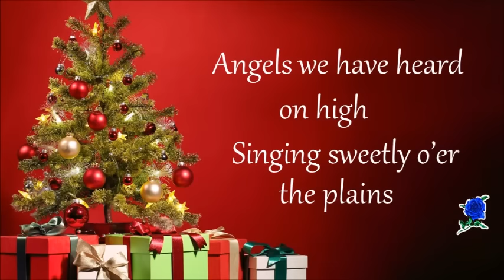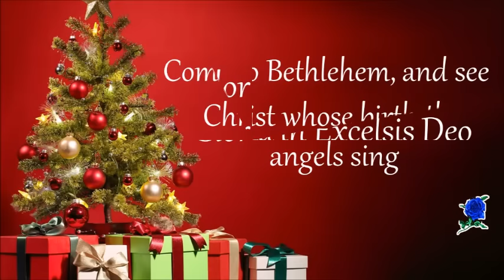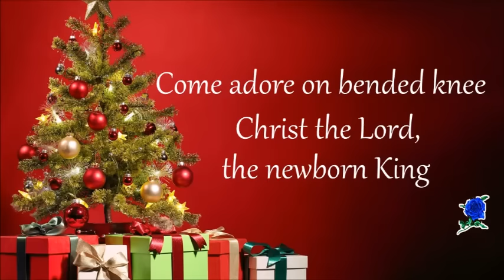GLORIA IN EXCELSIS DEO (Angels We Have Heard On High) LYRICS